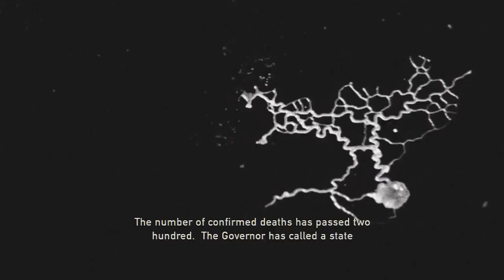The Last of Us Gameplay Walkthrough - Part 2 "Poor Bastard" (Let's Play, Playthrough)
The Last of Us uses a third-person perspective and players take control of Joel, while Ellie is controlled by the AI for the majority of the game, although the player switches control in the later sections of the game. The game involves gun fighting, melee combat, and a cover system with no preset cover locations, only crouching near objects and navigating normally. The player fights off the Infected—former humans infected by a mutated strain of the cordyceps fungus—and the Survivors—humans that are not infected, but are hostile towards Joel and Ellie. A new gameplay mechanic is a feature the developers call "dynamic stealth", meaning that there are many different types of strategies and techniques that the player can use at any given time as they approach a new situation, to which enemies will react differently.